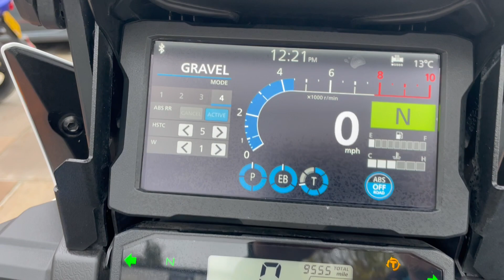HONDA CRF1100 AFRICA TWIN CRF TRAIL,GREEN LANE,TOURER,ADVENTURE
November 2019 Honda CRF1100 Africa Twin,9555 Miles with service history and many extras, full crash protection, hand guards, luggage mounting,superb bike in the best colour scheme, supplied with 2 keys, service book, owners manual and a new mot, nationwide delivery available, finance and part exchange welcome, viewing by appointment only, White, VIEWING BY APPOINTMENT ONLY ~ NATIONWIDE DELIVERY AVAILABLE ~ COMPETITIVE FINANCE PACKAGES STS, £9,994